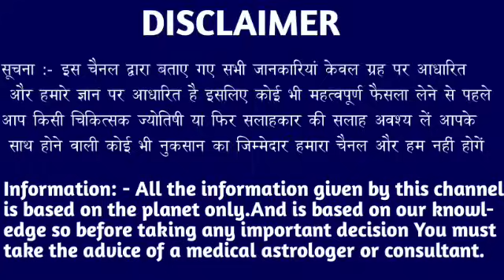कन्या राशि वालों 07 फरवरी 5:20 बजे एक विचित्र घटना होने जा रहा है जल्दी देखो। Kanya Rashi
कन्या राशि वालों 03 फरवरी 5:20 बजे एक विचित्र घटना होने जा रहा है जल्दी देखो। Kanya Rashi